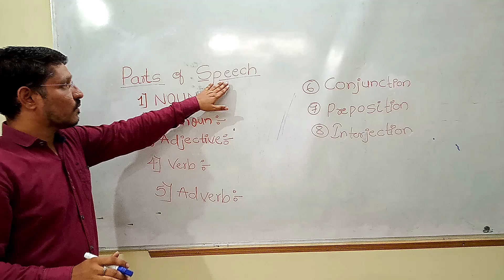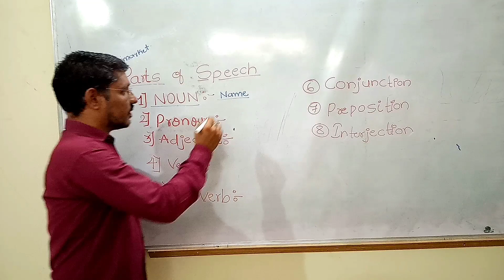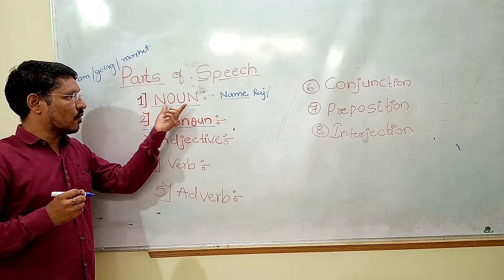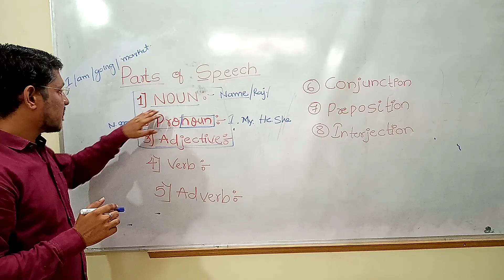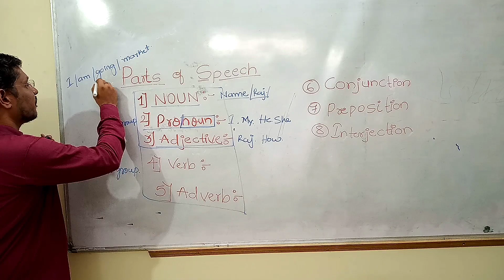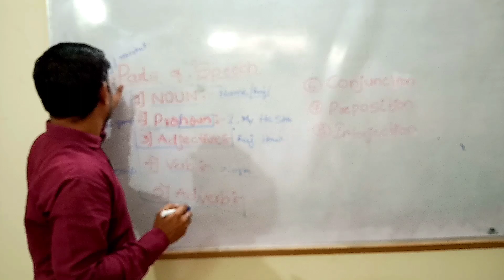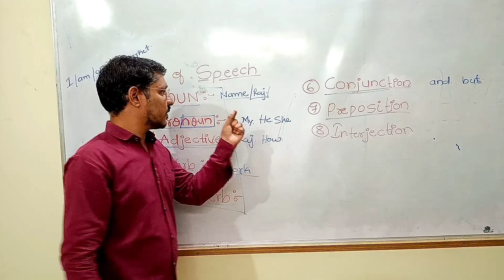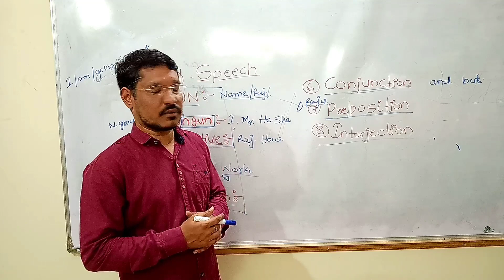Basic English Grammar lec-1